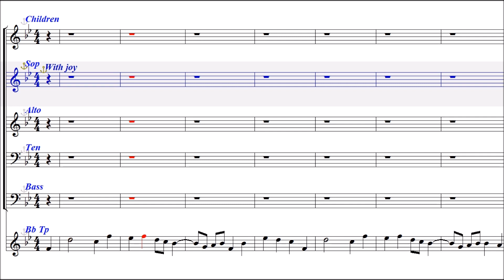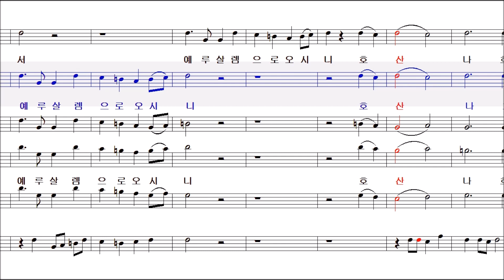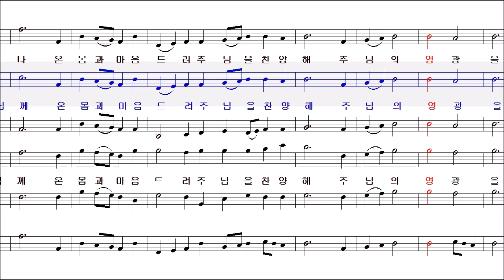호산나 왕중에 왕(Mark Pstterson) - Soprano